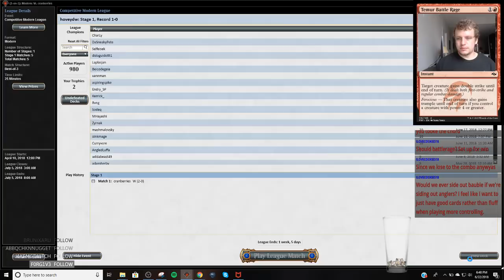Modern - Grixis Bauble Shadow 6/22/2018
1 Blood Crypt
4 Bloodstained Mire
4 Death's Shadow
2 Dismember
2 Faithless Looting
2 Fatal Push
4 Gurmag Angler
2 Inquisition of Kozilek
1 Island
2 Lightning Bolt
3 Mishra's Bauble
4 Polluted Delta
3 Scalding Tarn
4 Serum Visions
3 Snapcaster Mage
1 Steam Vents
4 Street Wraith
3 Stubborn Denial
1 Swamp
2 Temur Battle Rage
2 Thought Scour
4 Thoughtseize
2 Watery Grave

2 Abrade
2 Ceremonious Rejection
1 Collective Brutality
2 Engineered Explosives
2 Grim Lavamancer
2 Kolaghan's Command
2 Liliana, the Last Hope
1 Stubborn Denial
1 Vendilion Clique